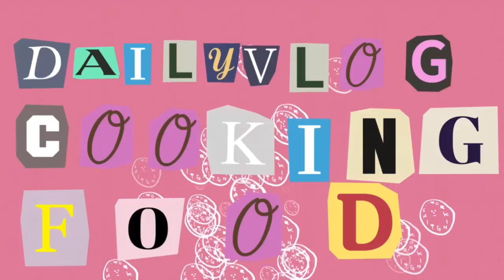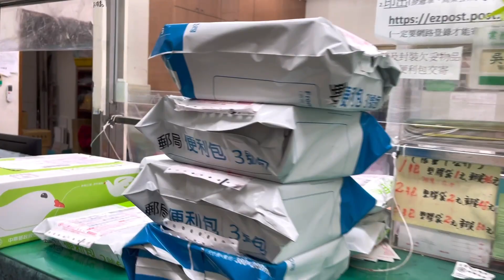HARUS BISA JADI MENANTU ISTRI DAN BABU⁉️RUTINITAS PAGI MENANTU TAIWAN